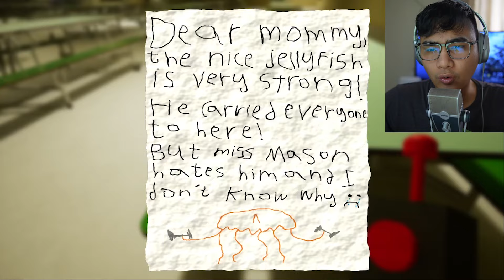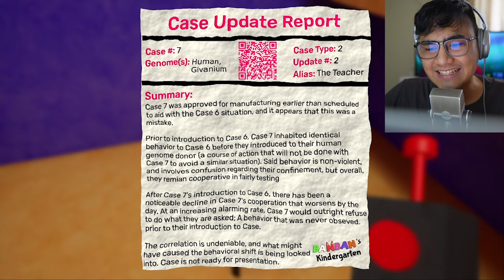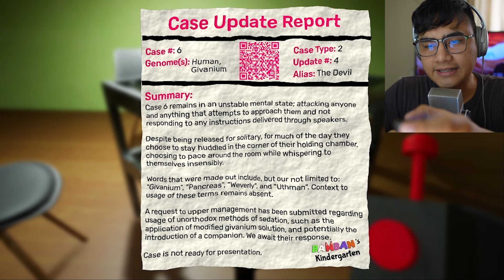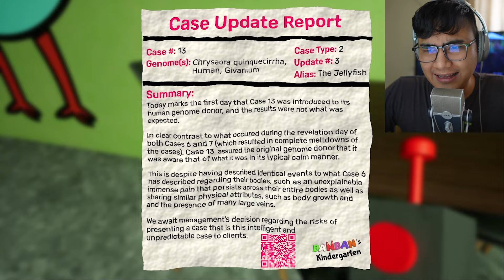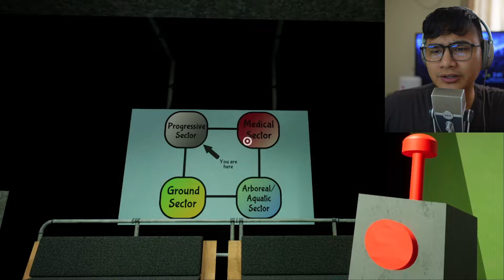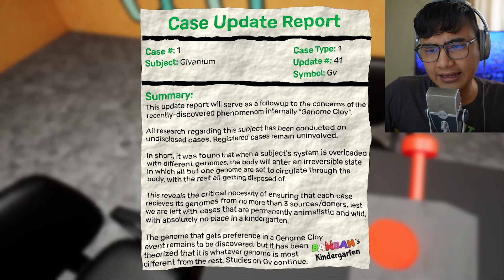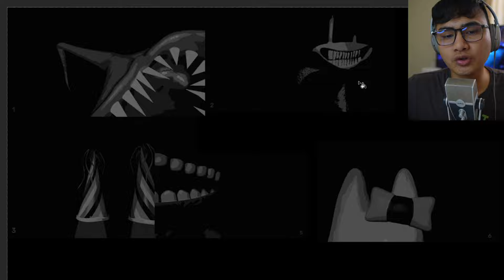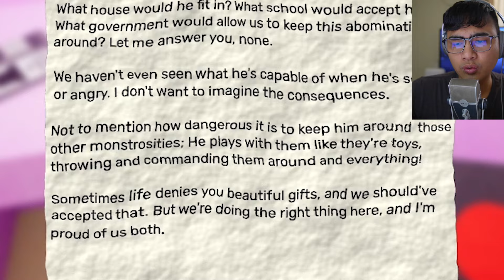Mga SIKRETO Ng GARTEN OF BAN BAN 3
Isa Akong Pinoy Horror Gamer, Na nagsisimula ulit. Itatry natin mag TAGALOG Horror game na NAKAKATAKOT! Kasi bakit hindi Diba?

Kaya Tayo Ay Maglalaro Ngayon ng HORROR GAME at siyempre BAWAL MATAKOT!!